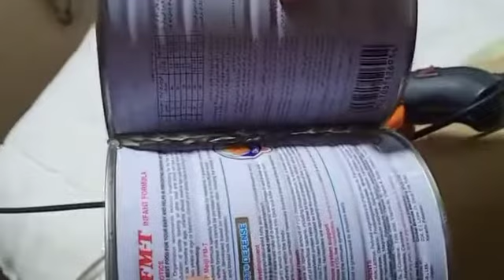DIY tin can transform into gold decoration piece || tin decore ||tin can art and craft ideas--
These tin cans after Decoration use in any purpose like a pencil stand, as a kitchen utensils stand, also use in kids room for small items storage...

Material used
Tin cans
Copper spray color (35)
Hot glue gun
Beads (any size, any shape)